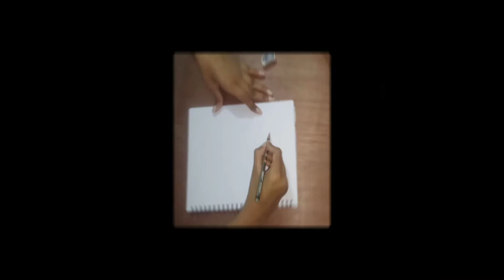A raugh drawing of ghungroo ❤️Dancinganklet Ghungroo...| arthetic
A raugh drawing of ghungroo ❤️